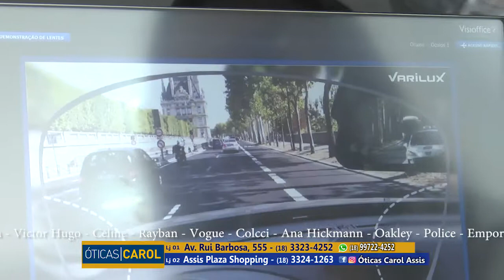Óticas Carol Assis - Promoção Varilux - TV Mais. A Melhor TV pra Você!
Óticas Carol Assis - Promoção Varilux.